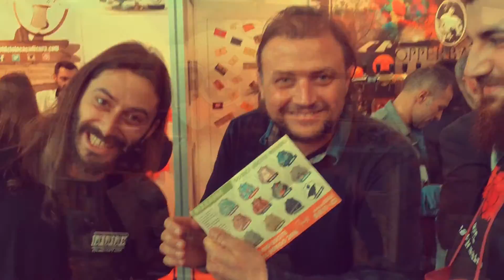Beer Attraction 2016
Beer, brewery and friends...a lot of them!